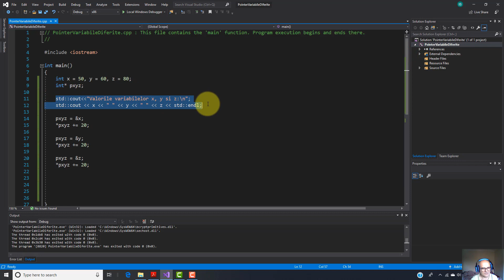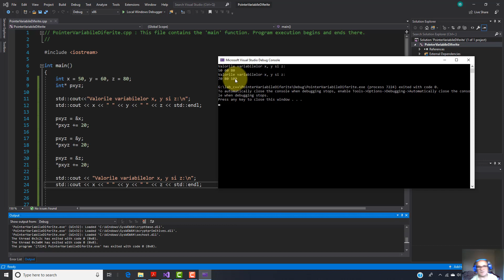Tutorial C++ | Cum un pointer poate sa manipuleze valorile pentru diferite variabile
In acest tutorial video C++ veti invata cum un pointer poate sa manipuleze diferite variable